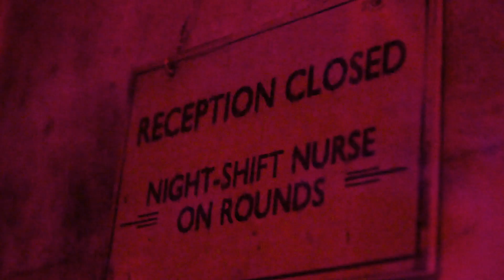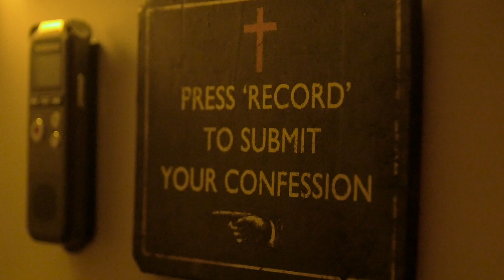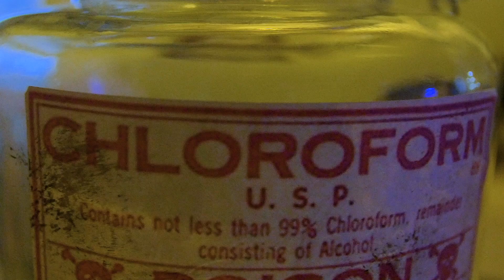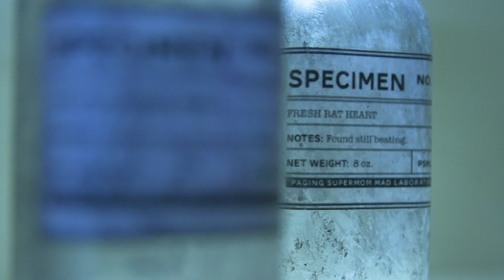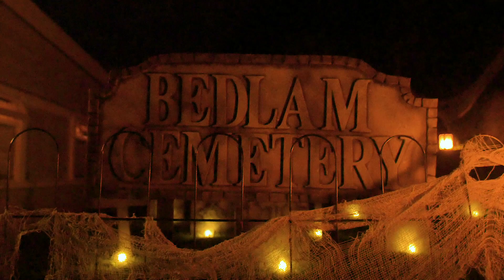Halloween House 2019 - BEDLAM NZ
Bedlam Asylum created for a Halloween 2019 party by Karoliina V. & Darin G.
Video - Hans Weston Films. Shot on location in Wellington, New Zealand